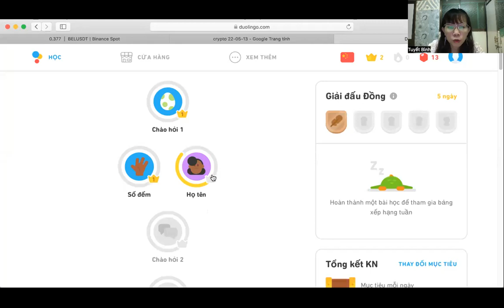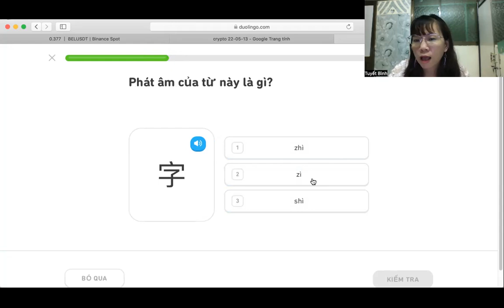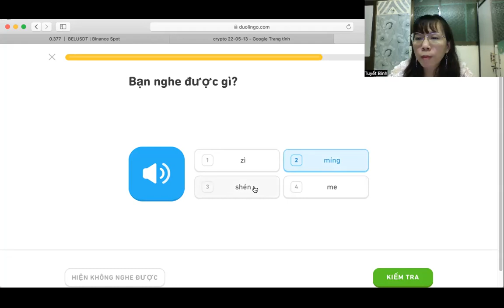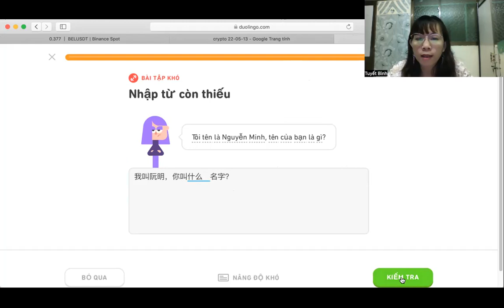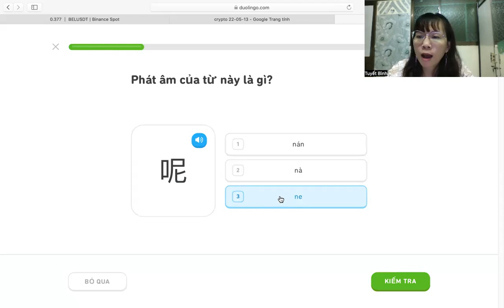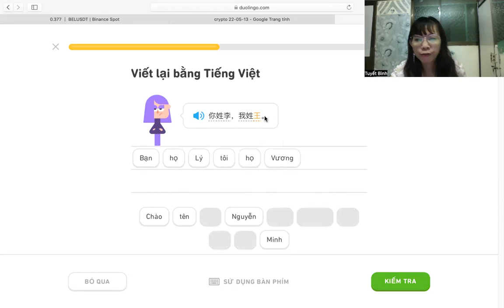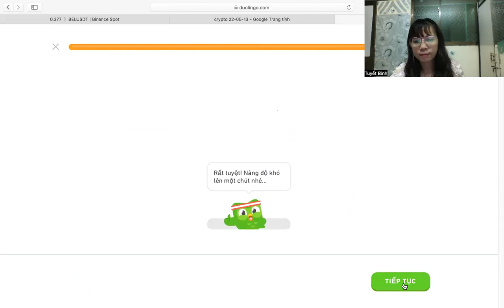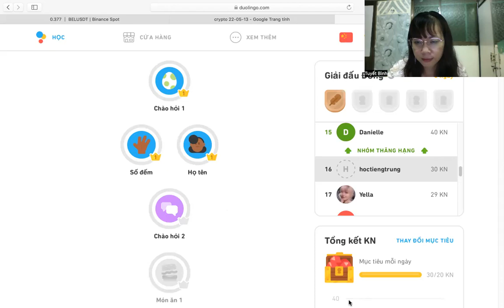Học tiếng Trung qua Doulingo - level 1 ngày 5- Học Tiếng Trung cùng Bình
Học tiếng Trung qua Doulingo - level 1 ngày 5
Vào 8pm 3,5,7 hàng tuần
Bài 3: họ tên - phần 3,4
Học cách tự giới thiệu tên mình, chào hỏi, chào tạm biệt...

😍😍Thông tin QUAN TRỌNG

👍Nếu mới bắt đầu học hoặc mất gốc, bạn hãy học phiên âm theo link sau

***Đây là lớp hoc cộng đồng, hoàn toàn không thu phí. Vì thế hãy follow, like, cmt để ủng hộ Page/ kênh !